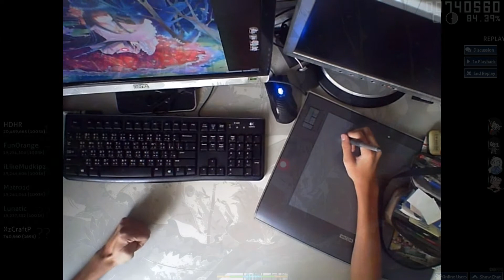以"另類"的角度看我暴怒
最好用的腳架: 檯燈+膠帶 ;)

osu rage quit